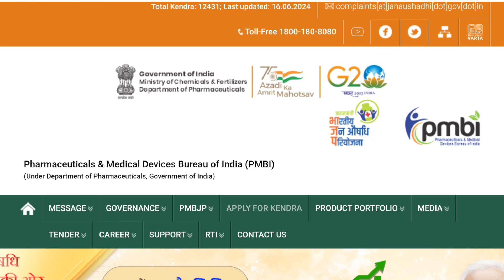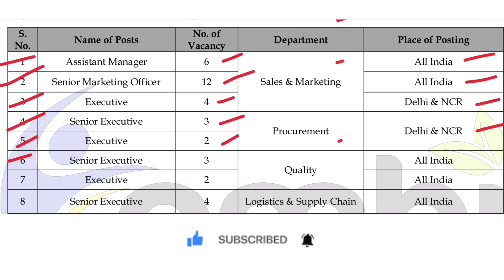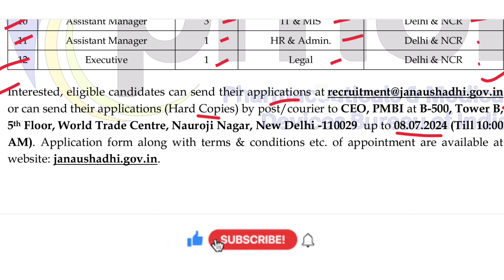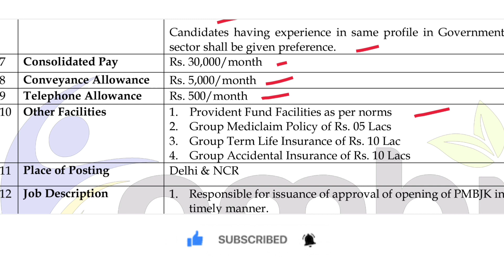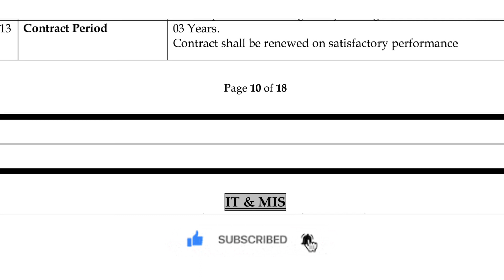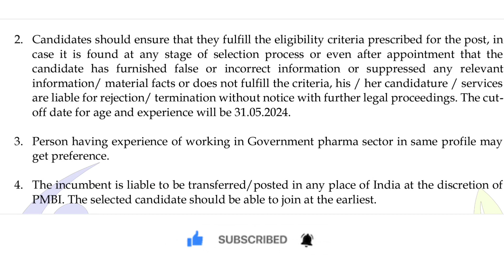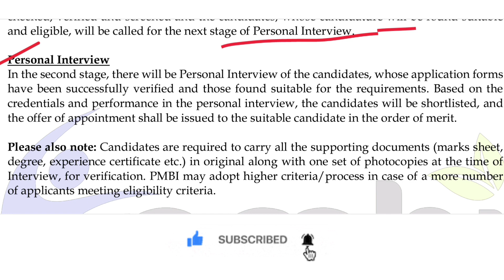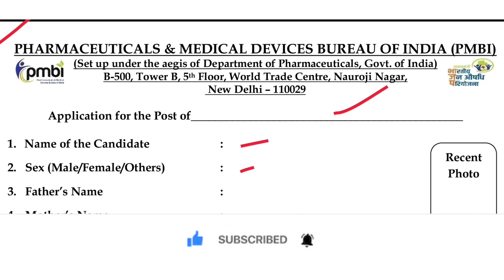saral seva bharti 2024 | नवीन भरती ची जाहिरात प्रसिद्ध